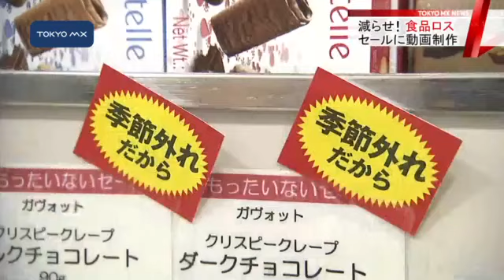もったいないセール 「食品ロス」を減らそう！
売れ残りや期限切れなどで捨てられてしまう食べ物の、いわゆる「食品ロス」を減らす取り組みが広がっています。
　台東区の松坂屋上野店では、通常店頭では販売されない商品のセールがきょうから始まりました。
　農林水産省によりますと「食品ロス」は、日本で年間500万トンから800万トンに上るとしていて、百貨店でもこれまで廃棄する商品があったといいます。松坂屋上野店の浅川幸治催事担当は「賞味期限がまだ1年あるのに販売できない商品がお値打ちの価格で出てきている。賞味期限間近の商品は特に狙い目のセールになっている」と話しました。この食品もったいないセールは、今月22日まで開かれています。
　一方、東京都もこの「食品ロス」の対策に乗り出しています。今月5日には制作した動画を発表し、買い物の際、すぐ食べるなら期限が迫った商品から購入するよう呼び掛けています。舛添知事は『「フードロス問題」を意識し、実際の行動につなげてもらえるように都民の皆さんに呼びかけていきたい』と話しました。
　この動画は、都内のスーパーやイベントで上映するほか、インターネットの動画サイトでも配信され、食べ物の「もったいない」を広く呼びかけています。